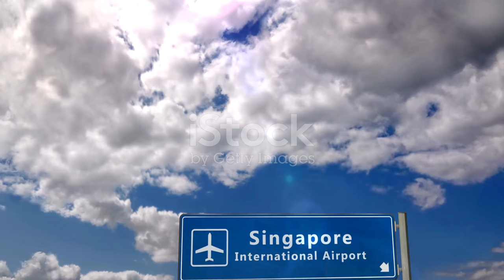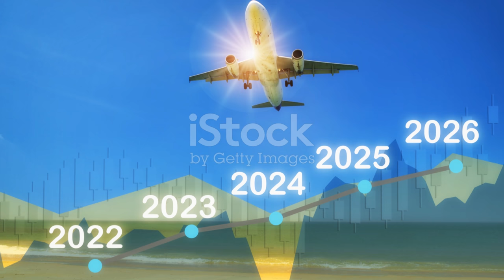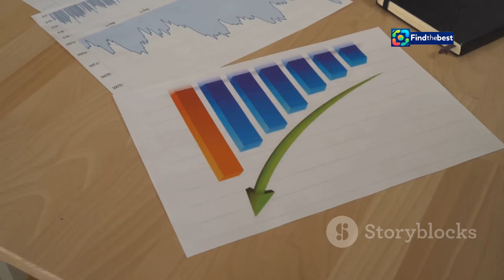️ Singapore Airlines: First International Carrier for Western Sydney Airport!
OUTLINE:
00:00:00 Singapore Airlines Embraces the Future
00:02:23 Jobs and Investment Flood into Western Sydney
00:03:55 A Vision for a Connected Australia
00:05:42 Western Sydney Airport Nears Completion
00:06:23 The Aviation White Paper's Ambitious Goals
00:06:57 Turbulence Ahead? Experts Raise Concerns Over Consumer Protection
00:07:40 How Australia's Aviation Regulations Stack Up Globally
00:08:28 Weighing the Opportunities and Challenges
00:09:05 Western Sydney Airport Poised for Success

Join us as we celebrate a major milestone for Western Sydney Airport! 🎉✈️ In an exciting development, Singapore Airlines has officially signed on as the **first international airline** to operate from this new hub, set to open in **late 2026**! 🌏✨

Prime Minister **Anthony Albanese** stated this groundbreaking deal will enhance connectivity by linking **Badgerys Creek** to global destinations, boosting jobs and investment in the region. 🏙️💼 With construction already over **80% complete**, the airport is projected to welcome **10 million passengers** annually! 🚀

But that’s not all! The recent federal government white paper suggests significant improvements for passenger rights in the aviation sector, aiming to create a fairer travel environment for all Australians. 📜⚖️

📌 **Key Highlights:**
- Singapore Airlines to lead international flights from Western Sydney Airport! 🇸🇬✈️
- Construction nearing completion, set to open in late 2026! 🏗️
- New proposals for enhanced passenger protections and compensation rights! 💡